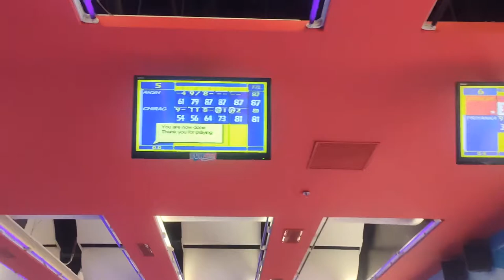Haar gya yaar!! 🥲🥲 83 movie review Christmas Vlog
Belated merry Christmas to all.